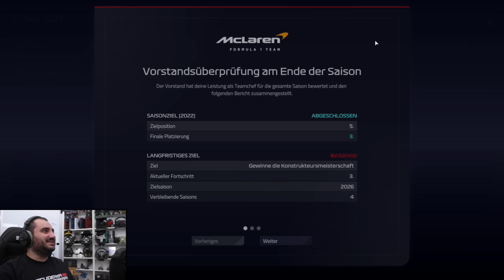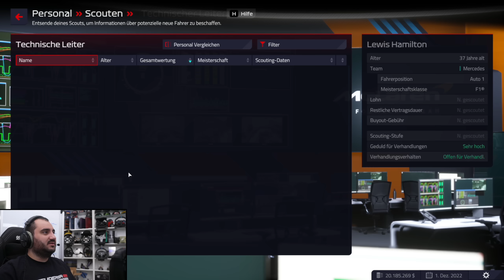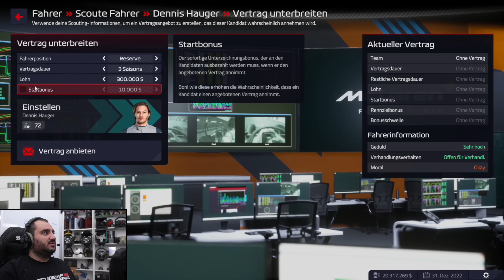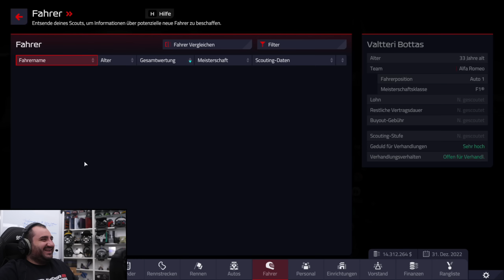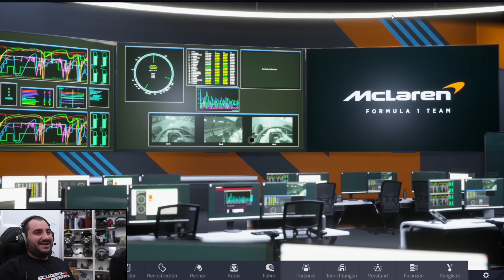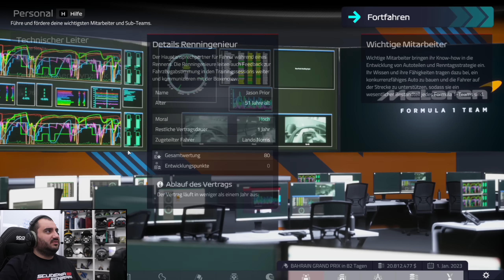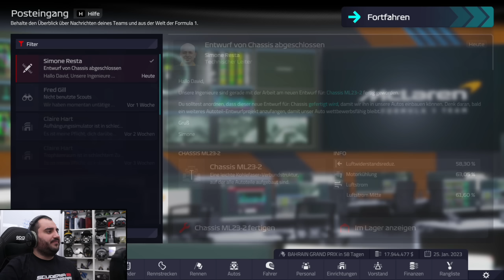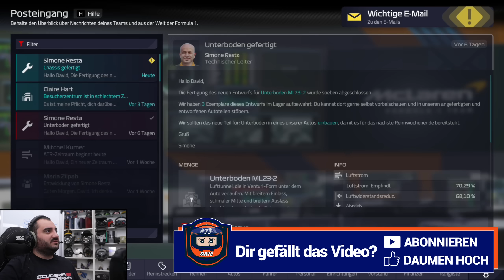Neue Saison, neue Fahrer? 😏 | F1 22 Manager Karriere #35